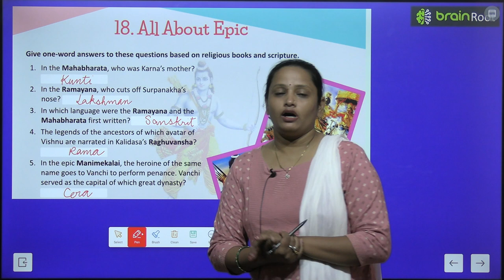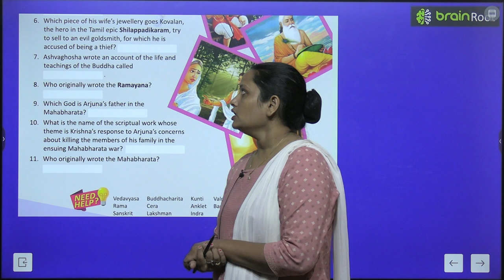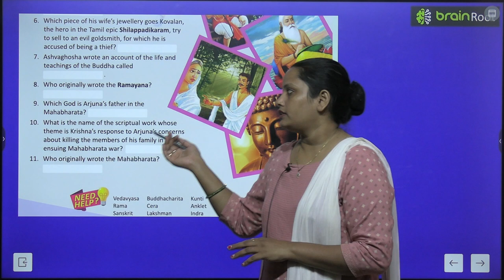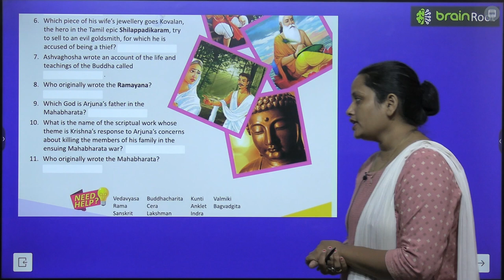BRAIN ROOT GK CLASS 7 CHAPTER 18 ALL ABOUT EPIC